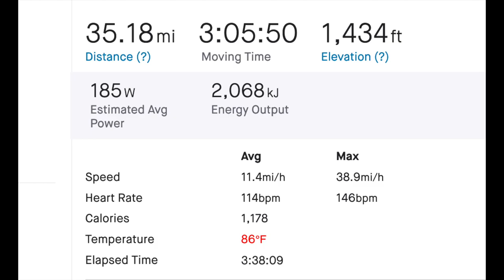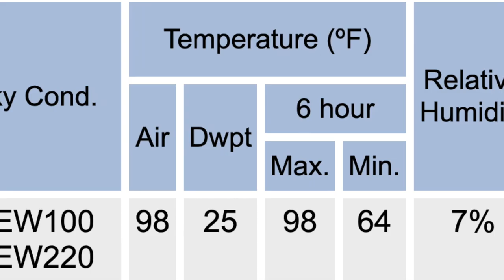Little Moab MTB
June 16, 2021 mountain bike workout on the Midland Trail, Rock Island Trail, north Carefree, Palmer Park on the Palmer Point Trail to Little Moab,  through Portal Park and down through Monument Valley Park at 98 degrees, but it's 100 now.

The song is  "Blowing in the wind", by Bob Dylan, written in 1962 and the first public performance, with only 2 verses was at Gerde's Folk City on April 16, 1962.
The refrain "The answer, my friend, is blowin' in the wind" has been described as "impenetrably ambiguous: either the answer is so obvious it is right in your face, or the answer is as intangible as the wind".

He said about it: "There ain't too much I can say about this song except that the answer is blowing in the wind. It ain't in no book or movie or TV show or discussion group. Man, it's in the wind — and it's blowing in the wind. Too many of these hip people are telling me where the answer is but oh I won't believe that. I still say it's in the wind and just like a restless piece of paper it's got to come down some ... But the only trouble is that no one picks up the answer when it comes down so not too many people get to see and know ... and then it flies away. I still say that some of the biggest criminals are those that turn their heads away when they see wrong and know it's wrong. I'm only 21 years old and I know that there's been too many wars ... You people over 21, you're older and smarter."

It's been covered by everyone from Peter, Paul and Mary, the Chad Mitchell Trio, Joan Baez, Marrianne Faithful and Stevie Wonder to Marlene Dietrich.

Video contains roses in bloom, Monument Creek with looooow flow, Yellow Salsify, wildfire smoke from Craig, Colorado and Little Moab in Palmer Park.